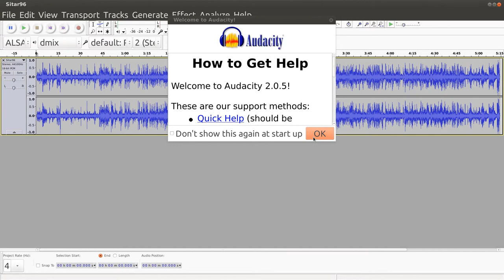audacity 01 opening right click